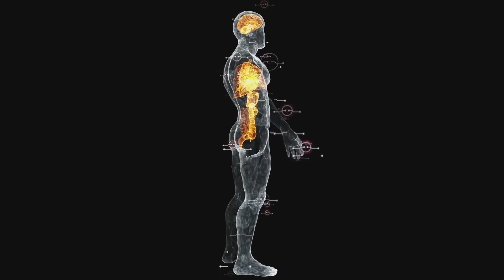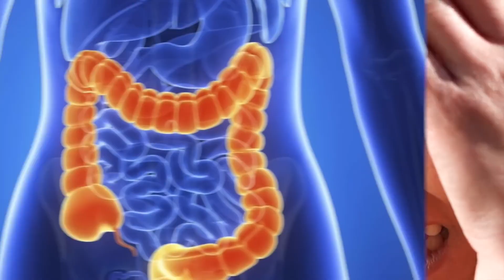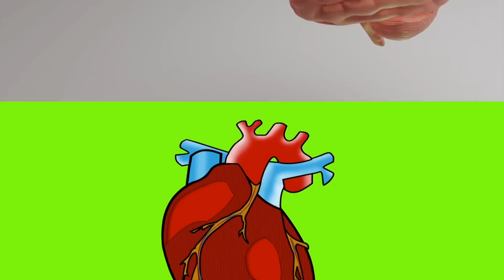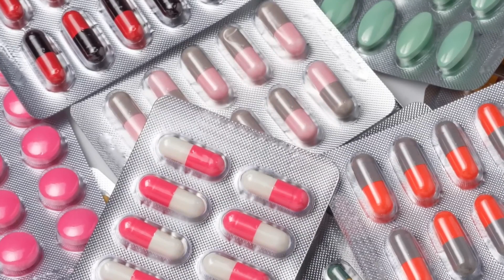Tips for Healthy Coffee Consumption: When to Drink and When to Avoid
Ever wondered when it's the right time to enjoy your favorite cup of coffee and when it's best to hold back? Join us in this insightful video as we delve into the dos and don'ts of coffee consumption for optimal health. Discover the impact of coffee on your body, from blood vessels to cognitive abilities. Learn how to harness the benefits of coffee while avoiding potential pitfalls. Whether you're a coffee aficionado or a casual drinker, these expert tips will guide you towards a healthier coffee routine. Don't miss out—watch until the end to master the art of coffee consumption without compromising your well-being. Welcome to the "Health in Your Hands" channel!